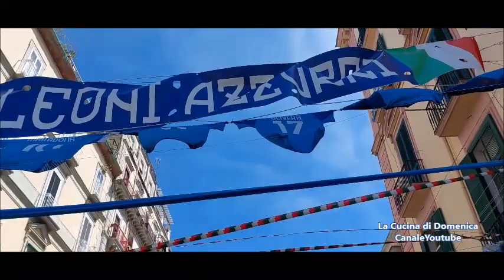Festa Scudetto Napoli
Festa Scudetto Napoli si tinge di azzurro. Continua il mio  viaggio tra i quartieri colorati d’azzurro. Festa scudetto alla Torretta dove sono stati montati striscioni e bandiere per festeggiare l'arrivo dello scudetto.
La torretta a Mergellina è lo slargo dove la riviera di Chiaia si divide in due rami, a destra va in direzione di via Piedigrotta, mentre a sinistra imbocca via Giordano Bruno.